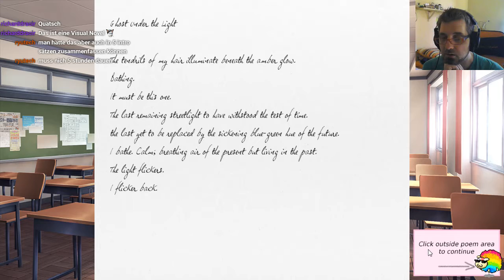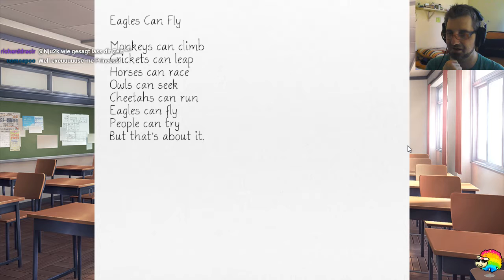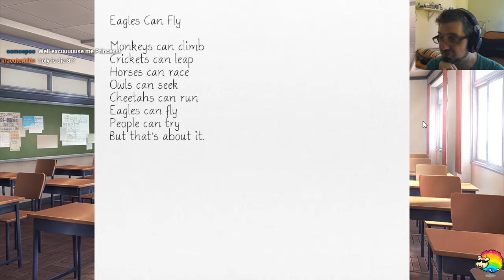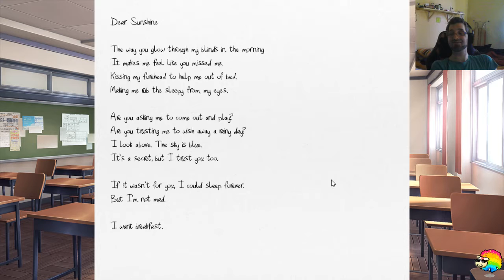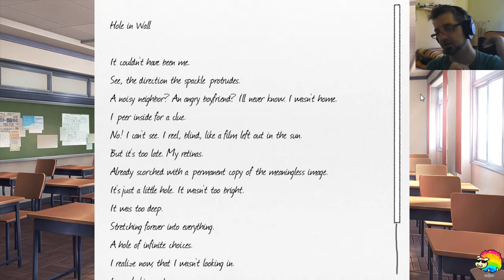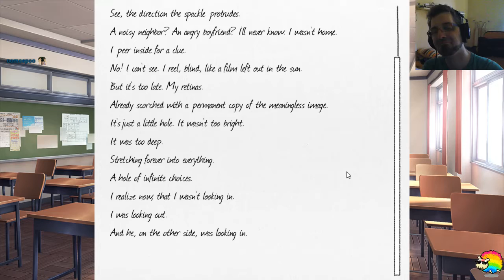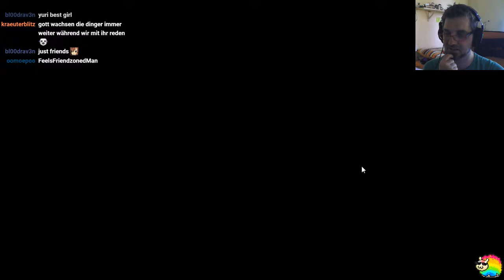Doki Doki Literature Club #2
Live Let's play von Doki Doki Literature Club